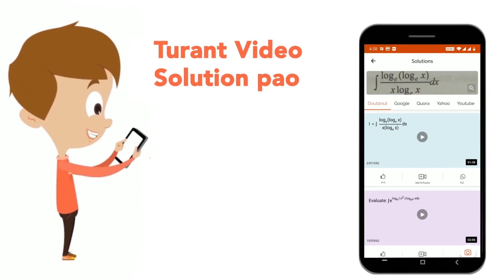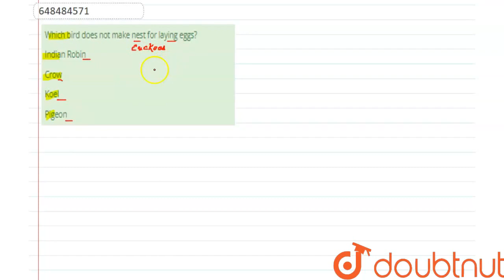Which bird does not make nest for laying eggs? | CLASS 14 | SHELTER | ENVIRONMENTAL STUDIES | Do...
Which bird does not make nest for laying eggs?
Class: 14
Subject: ENVIRONMENTAL STUDIES
Chapter: SHELTER
Board:CTET

👉 Have Any Query? Ask Us.